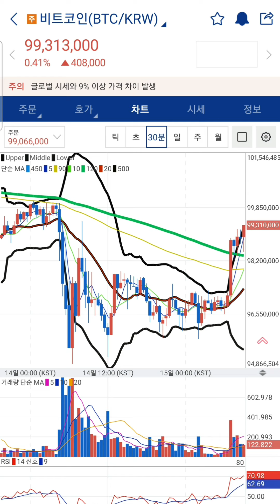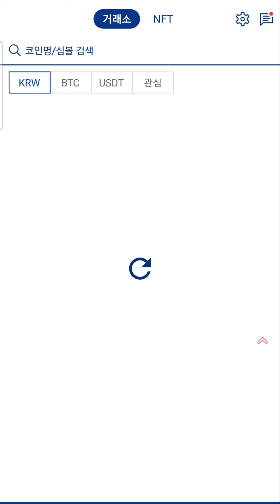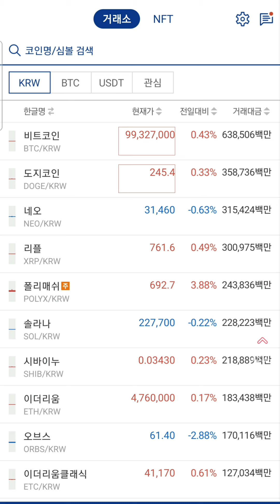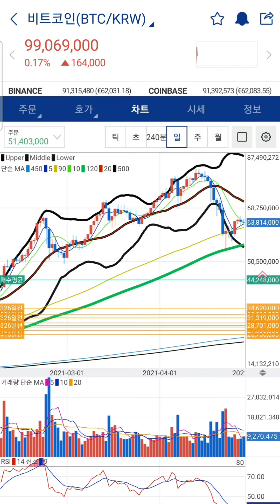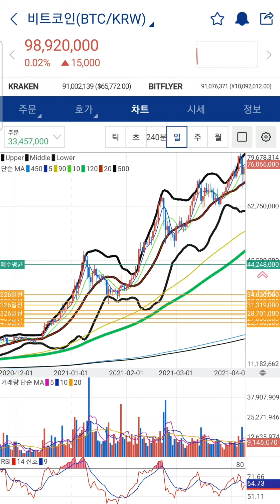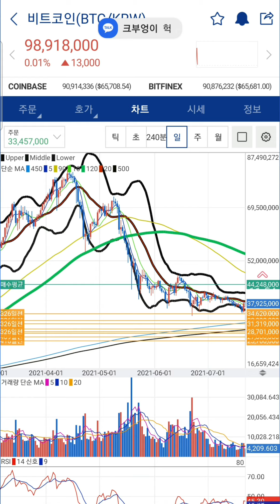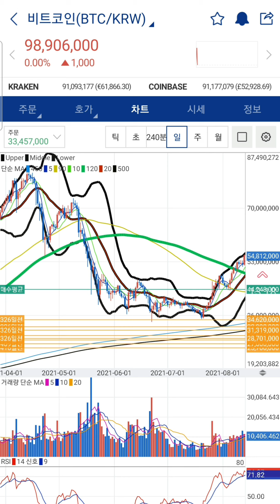비트코인 2025년 4월까지 상승합니다(예상) 2천조 유입되면 비트코인 2억 4천조 유입되면 3억 비트코인에서 수익 실현 돈이 밈코인 시장으로 유입되면 밈으로 대박기회가?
텔레그램방 정보입니다

gme amc
zebec

sui wallet

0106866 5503  임X현 기업은행 후원계좌

바이낸수 래퍼럴 최대 500달라까지 받을수 있고
퀘스트 수행시 최대 10,000까지 받을수 있습니다

LIMIT_NYR78MK5

okx 래퍼럴
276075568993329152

비트겟래퍼럴
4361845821 최대 1000달러 까지 받을수 있습니다

쿠코인 래퍼럴
최대 700달러까지 받을수 있습니다
QBSH2CB2

1.갓비트헤지펀드 투자한곳 vc 벤처캐피탈이 들어간곳

2.도지코인 후예를 일론머스크가 트윗한것처럼

3.inu 개 동물 뜻인데 이것을 찿아라
시바이누

4.봉크 자손들을 찿아라
봉크 봉봉

5. 바이낸스 okx 투자한곳이나

6.시총이 1000만원~3000만원 이하인 종목을 찿아라

7코인수가 많아야 좋습니다

8.솔라나 밈중에서 미국에서 미는 코인 중국에서 미는 코인을

BCH

스택스

카스파 40배 3천원

XEN 있는데

파일코일

TIA

Immutable
IMX

BEAM
Beam

HNT
Helium
HNT
솔라나 헬리움채굴기

Osmosis

100배 ~1000배 노릴수 있지만 그만큼 위험 부담도 큽니다

DIMO
자동차로 코인 채굴 = 다이모

XVG

MOBILE

VTHO

Tia

inj

atom

kuji

osm0

Verge

Sei

mudai 이더

gmt

2024년1.3일부터 산타랠리 시작됨
1월초부터 빅게임 시작 떨어지는날보다

1년동안 코인오른다
2025년 4월까지

주기적소각

시가

여러분 날씨 추운데 다 건강 챙기고 계시죠? 투자가 마음만큼 되지 않을 때가 많지만 이방에 계신 분들은 모두가 다 졸업하셨으면 좋겠습니다!
선물 현물 정보방을 할까말까 정말 고민을 많이 하다가 한달 정도 준비하면서 필요하신 분들도 계실까 하여 만들었습니다👏🏻

들어가셔서 좋은 정보 받고 졸업하시길바랍니다

7TQuXg

빗썸은 트래불룰 1월중예정
빗썸은 1월중 2주안으로 트래불 적용없어짐
업비트 90만원은

한달동안  가지고 있으면 20% 더 받을수 있습니다

비번 1793

선물로 돈 잃은 분들은 제가 약소한 금액이라도
보내드리겠습니다 항상 건강하세요!

비트코인 시장흐름이나 뉴스 보실분은여기로 오심됩니다
👋 코인TR 신규 증정금 이벤트!

코인TR 거래소에서 신규 및 기존 유저를 대상으로
1인당 최대 2,740달러를 챙길 수 있는 꿀통 이벤트입니다♥️

코인TR 증정금은 엘뱅크처럼 원금삭감 방식이라는 점 참고하세요!

1️ 신규 가입 보상
✅신규 가입 및 kyc2 완료 시 50달러 증정금 즉시 지급!

2️ 순입금 이벤트
➡️ kyc완료 후 120시간 이내 선물계좌로 이체한 순입금액에 대해서만 보상해줍니다

✅100불 초과 300불 이하 입금 시 30달러
✅300불 초과 600불 이하 입금 시 70달러
✅600불 초과 입금 시 90달러
⚠️ 정리하자면 601불 입금한다면 가입 시 50 + 30 + 70 +90 = 총 240달러 증정금 즉시 지급!

3️ 신규 및 기존 유저 대상 순입금 10% 추가 보상
➡️ 50달러 이상 입금한 유저를 대상으로 순입금액의 10% 추가 보상 지급 (1인당 최대 2,500달러 까지!)

이벤트 참여 전에 아래 이벤트 링크 한번쯤 꼭 확인 후 참여하시는게 좋겠죠?!